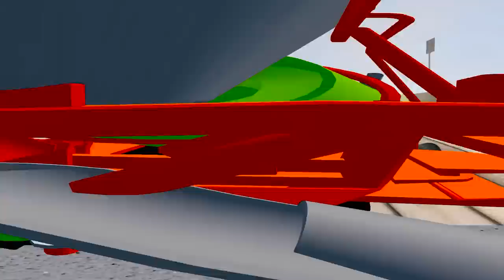Big & Small Monster trains vs Lightning Mcqueen vs pixar cars vs saws in BeamNG Drive